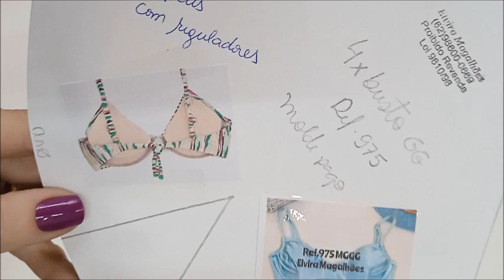Biquíni Top Meia Taça, viés aéreo, alça regulável (Gisele iachel) Pespontadeira, taquara,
Nesse vídeo ensino Meia Taça pregando taquara na pespontadeira, (altas dicas) com viés aéreo, super passo a passo.